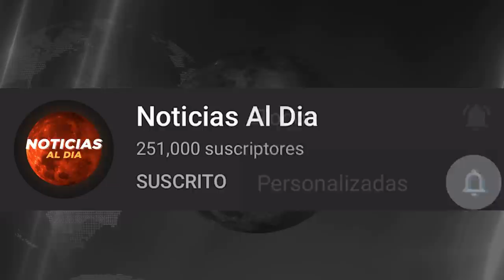RUSIA Y UCRANIA HOY NOTICIAS 17 DE ABRIL 2022, IMPACTANTE DURA INFORMACION ULTIMAS NOTICIAS HOSTING